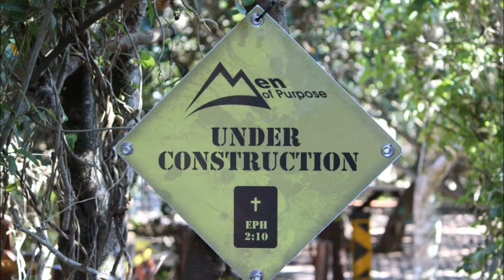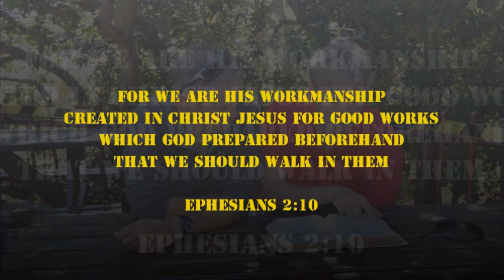Men's Camp 2014 Video